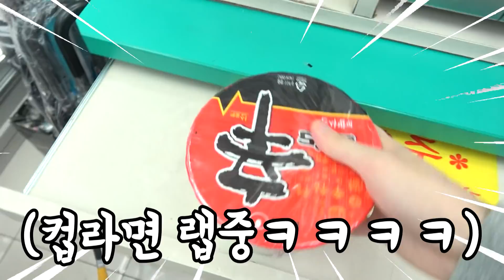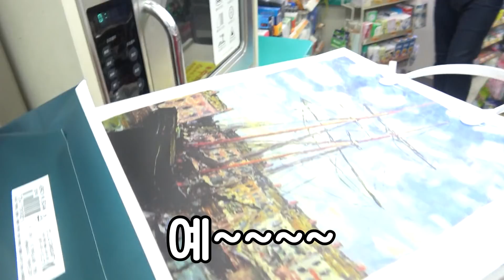편의점에서 초거대 컵라면 만들고 먹방하깈ㅋㅋㅋㅋㅋㅋ (컵라면에 10배!! ㅋㅋㅋㅋㅋ)